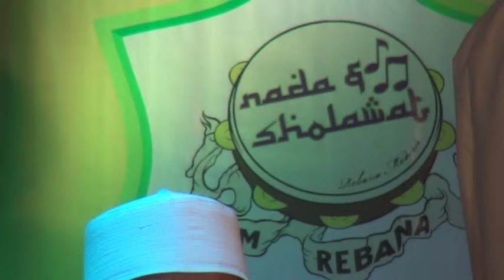Laskar Baabul Musthofa Brebes - 'ala yaAlloh ya robb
Festival Rebana UKM Remo UNNES 2015